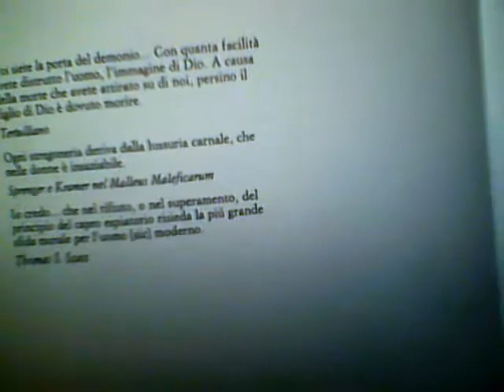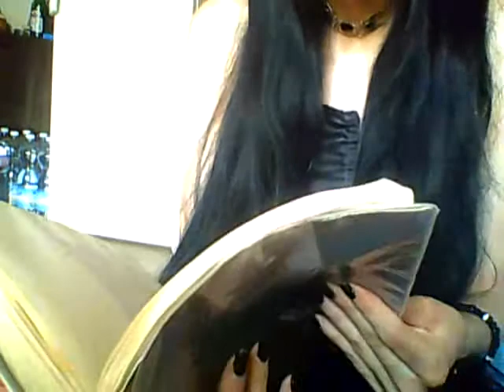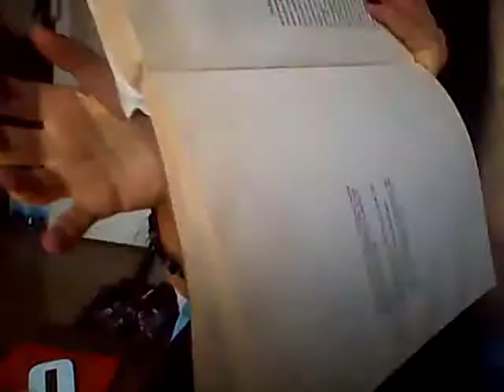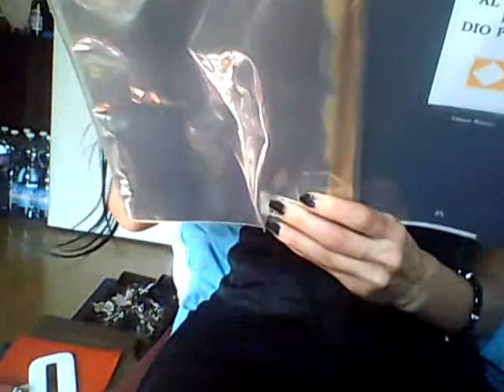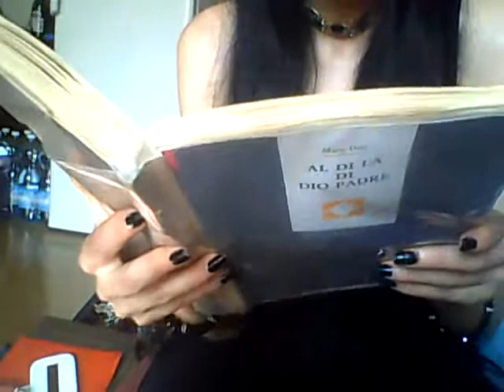9) Mary Daly: Adamo ed Eva